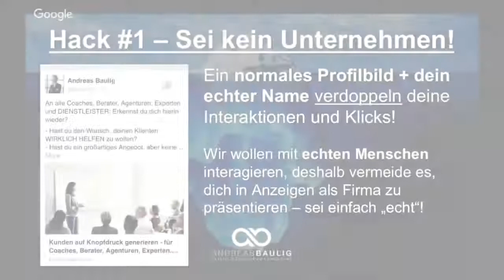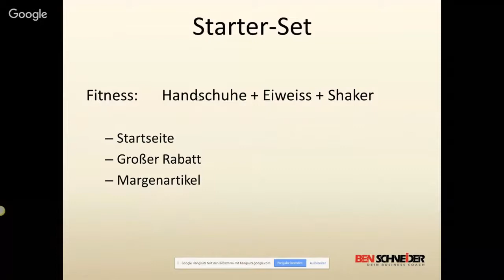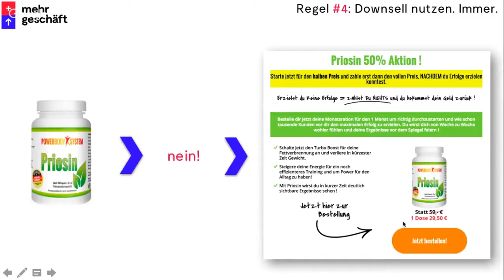Jeremy Feyh über Google Adwords Tricks und Millionenumsätze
HACKSathon Aufzeichnung mit 21 Top Hacks von Karl Ess, Said Shiripour, Alex Fischer, Jeremy Feyh, Lars Müller. , den besten Tipps zum Thema Online Business und Marketing.
Praxistipps, die du sehr einfach 1:1 für dich umsetzen kannst.

Das ist der erste Teil des insgesamt über 40-Min. Interview mit Jeremy Feyh von Mehr-Geschäft. Obwohl es etwas älter ist, ist es immer noch sehr aktuell und du kannst einiges von Jeremy lernen. Neben den Online Marketing Tipps vor allem auch von seinem Mindset.

Darin verrät er sowohl einige sehr wichtige Insights und auch Top Tipps, die jeder wissen sollte, wenn er sich
mit dem Google Adwords befasst.
Das erstaunlichste für mich war die Conversionrate, die er im Laufe des Interviews verrät.
Unbedingt das Video ansehen und natürlich seinen HACK anhören. Top Mehrwert.
Danke nochmal an Jeremy, dass er dabei war.